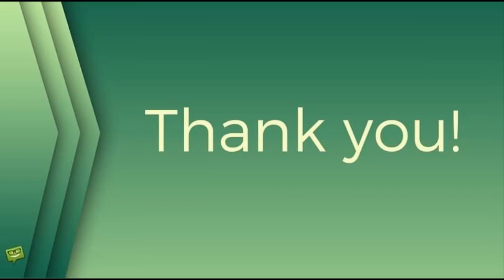Pornodcera Marka Víta: Práce je kvůli koroně málo, tak řádí na divadelních prknech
české celebrity, zprávy z česka, virál, internet, Pornohvězda, Porno, Marek Vít , Pornoherečka, Barbara Bieber